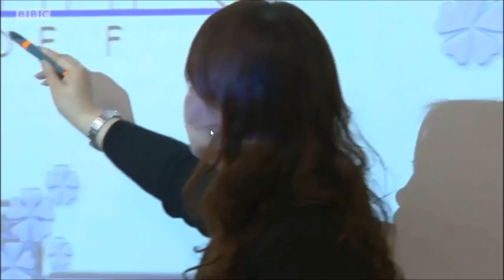Look North 20 11 2015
Look North came into school to find out the story behind our visiting Mathematics teachers from schools in Shanghai. The teachers have been teaching Maths in school for three weeks.